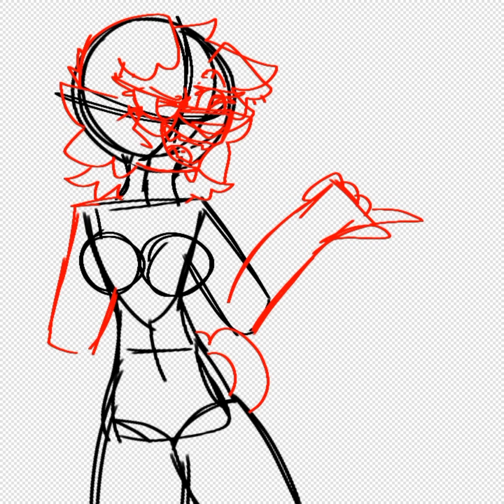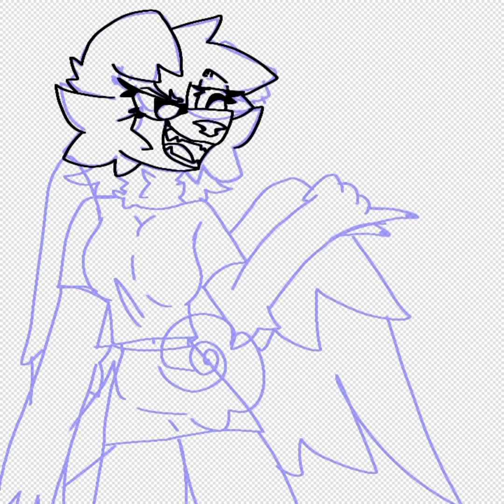°.• Lexy // speedpaint // new character •.°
~•° I n f o   a b o u t   v i d e o °•~

Ocs - Lexy

Gift/commission/trade - no